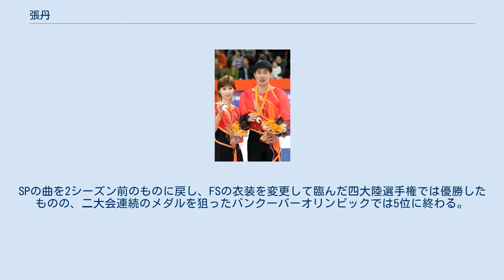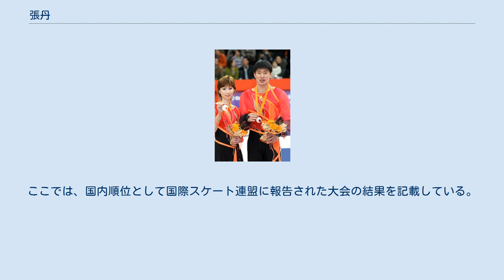張丹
張丹（ちょう たん、簡体字：张丹、繁体字中国語: 張丹、ラテン文字：Zhang Dan, 1985年10月4日 - ）は、中国・ハルビン出身の女性元フィギュアスケートペア選手。
2006年トリノオリンピックペア銀メダリスト。
パートナーは張昊、コーチは姚濱。
 2016年7月25日に結婚 、8月29日に第一子となる女児が誕生。
 グランプリファイナル 中国のスケート競技のメッカ、ハルビンで生まれた。
この町からは申雪、張昊、龐清、佟健というように数々の優秀な選手が次々と現れているが、張丹もその中の一人であった。
 スケートを始めたのは1992年で、以来、名門のハルビン・スケートクラブに所属している。
スケートを始めたきっかけは「母親の言いつけ」であった。
 1997年には12歳で女子シングルの中国ジュニア女王になる。
その翌年、「シングルより多彩な技が使えるから」という理由でペアに転向。
パートナーは最初から張昊（同じ苗字ではあるが二人の間に血縁関係や婚姻関係は無い）である。
 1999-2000シーズンよりISUジュニアグランプリに参戦、このシーズンはISUジュニアグランプリのSBC杯で優勝、JGPモントリオール杯で準優勝、JGPファイナル5位、世界ジュニア選手権5位、中国選手権2位という成績を残した。
 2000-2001シーズンはJGP中国、JGPピルエッテン、JGPファイナル、世界ジュニア選手権の全てで優勝し、ジュニアクラスのタイトルを総なめにした。
2000年の世界ジュニア選手権では史上初めてISUに公式に認定された4回転ツイストリフトを成功させている。
 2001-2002シーズンのISUジュニアグランプリシリーズも全勝。
ニアクラスのISUチャンピオンシップスにも参戦い2002年四大陸選手権3位、2002年世界選手権9位、ソルトレイクシティオリンピック11位など、早くも檜舞台を経験した。
この時の世界選手権で今度はシニアクラスでも4回転ツイストリフトに成功する。
オリンピックのショートプログラムでは、ダイナミックな技の連続でスタンディングオベーションを受けた。
 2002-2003シーズンからはISUグランプリシリーズに参戦した。
表彰台に上ることはなかったが、中国選手権では優勝している（ただしこのシーズン以降、申雪&趙宏博組は中国選手権に参戦していないので、彼等を破っての優勝ではない。）。
 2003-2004シーズンにはISUグランプリシリーズはエリック・ボンパール杯で優勝、スケートアメリカとロシア杯で3位、グランプリファイナルにも出場したが6位に終わった。
 2004－2005シーズンには世界選手権3位にまで到達し、申雪&趙宏博組に肉薄する。
この2シーズンでの彼等の演技の進歩は著しいものであり、同様に力を付けた同門の龐清&佟健組とともに、ペア競技に中国の時代が到来したことを感じさせた。
 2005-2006シーズンのトリノオリンピックでは優勝候補だった申雪&趙宏博組の趙宏博がアキレス腱断裂の大怪我をおったため、中国の一番手として大会に挑んだ。
SPで2位につけた二人は、FSにおいて4年前に申雪&趙宏博組が挑んで果たせなかった4回転スロー・ジャンプに挑戦した。
しかし張丹は着氷時に転倒し、左膝に負傷をおい演技は一時中断された。
もはや演技続行は不可能かと思われたが、張丹は演技続行を選び、負傷後のパートでサイド・バイ・サイドの2回転アクセル-3回転トウループ という女子シングルのトップ選手でも難しいコンビネーションジャンプを成功させ、銀メダルを獲得した。
さらにチームは翌月の世界選手権にも出場、こちらでも2位に入り彼等が今や世界のトップ・チームの一角であることを満天下に示したのだった。
 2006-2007シーズンのグランプリファイナルでは3位に入賞するも表彰式を欠席した。
張丹は大会中体調が思わしくなく大会後検査入院を受けた。
万全でない状態で出場した世界選手権のSPではミスが響き10位と大幅に出遅れ、FSでも振るわない演技で4位、総合5位でシーズンを終えた。
 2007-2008シーズンも張丹の体調は万全ではないも...